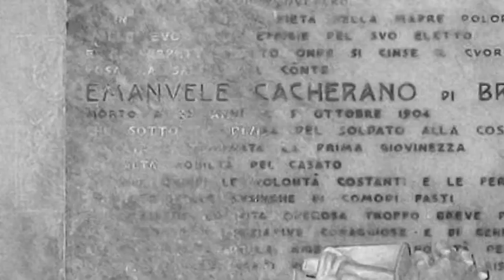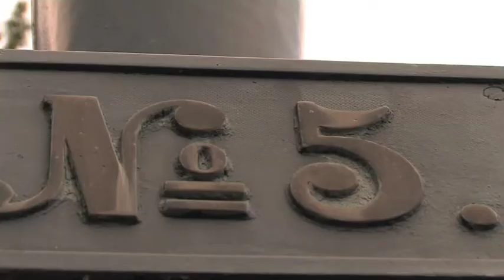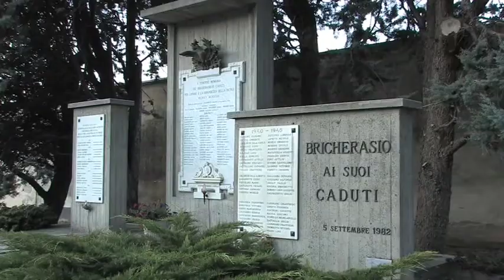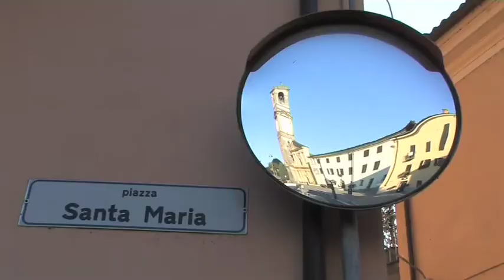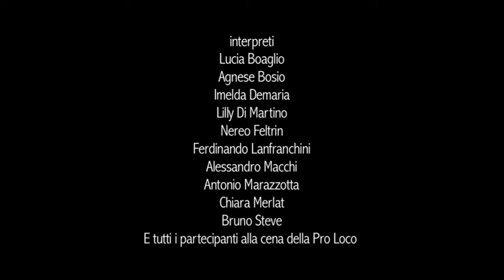Il sole risplende per tutti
Può un uomo rimanere nel cuore di un paese anche molti anni dopo la sua dipartita? Questo il romantico caso di Valentino Santa Maria. Pittore, poeta, filosofo, ingegnere, sportivo, viaggiatore, filantropo, operaio. Ma per Bricherasio è stato anche molto di più.

Regia di Francesca Pesce, Grazia Stella, Corrado Meraviglia

Durata: 9'42''
Anno: 2013

Il PDFF è un progetto CINELABIO, sostenuto dalla FONDAZIONE CRT, dalla COMPAGNIA DI SAN PAOLO e dai Comuni di OSTANA, CANOSIO, USSEAUX, TORRE PELLICE, SAMBUCO, VALDIERI e BRICHERASIO